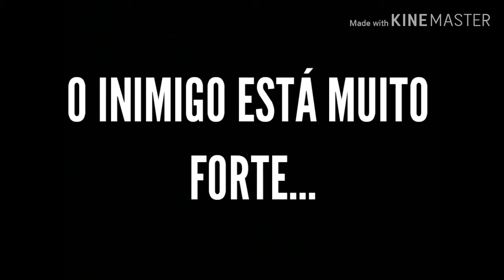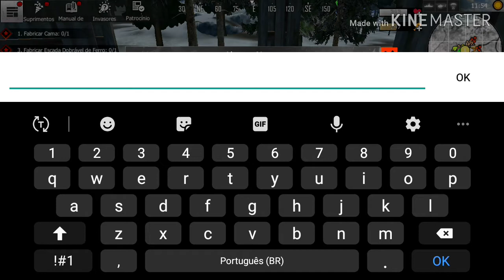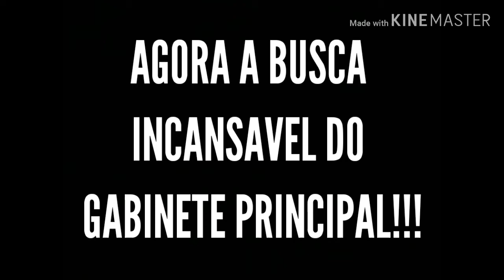DOMINAÇÃO DO SERV. EP:01 | ELIMINAÇÃO DO TOP-1 DO SERVIDOR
AGRADEÇO A TODOS DA LEGIÃO SWAT-BR